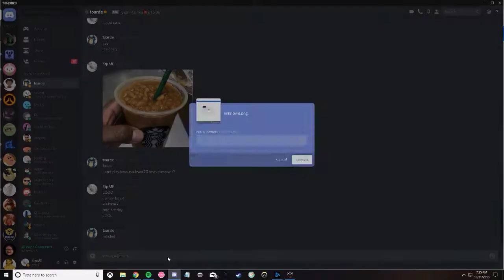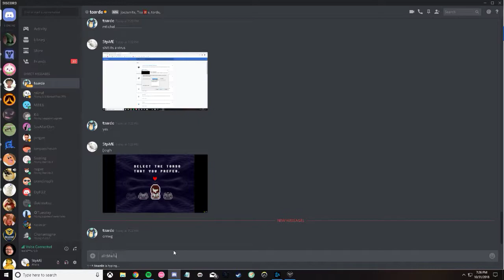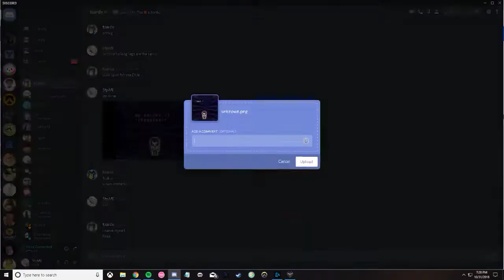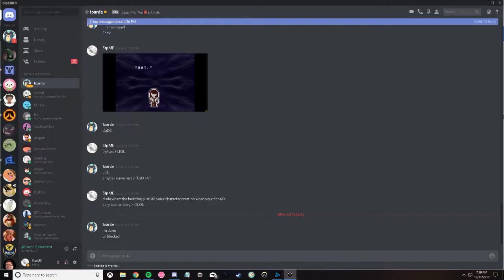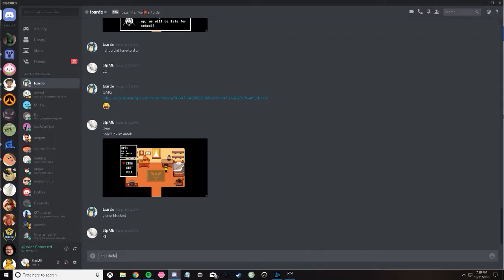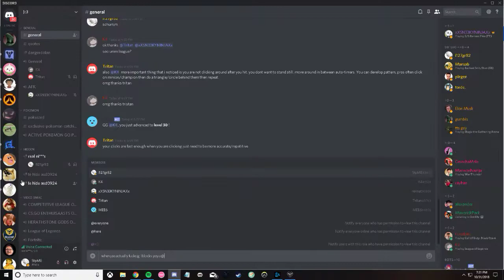Deltarune gampelaye PArt 1